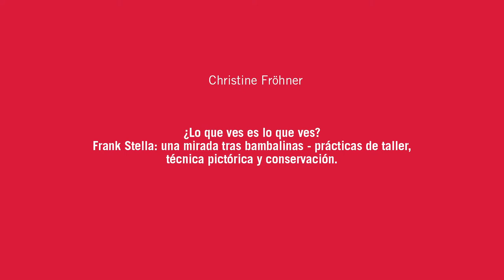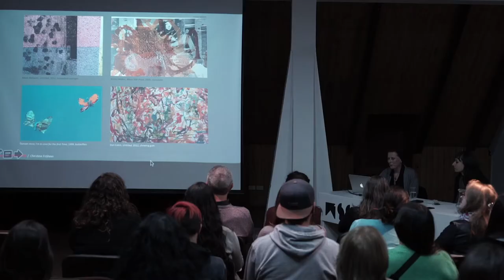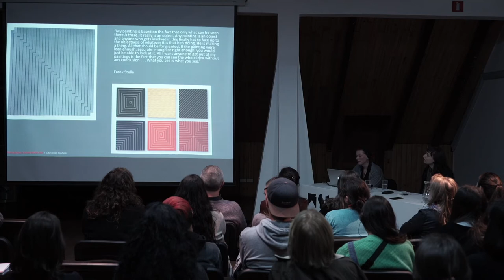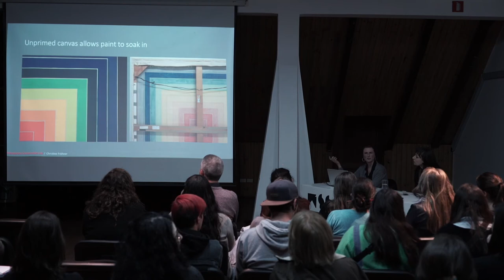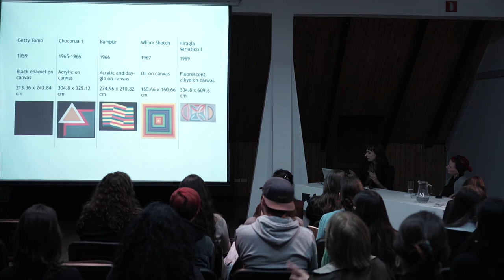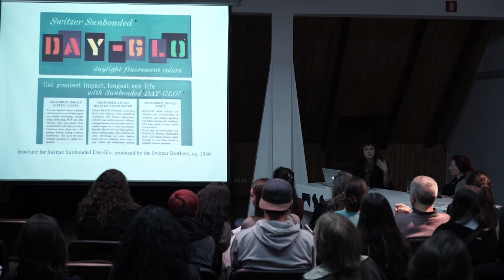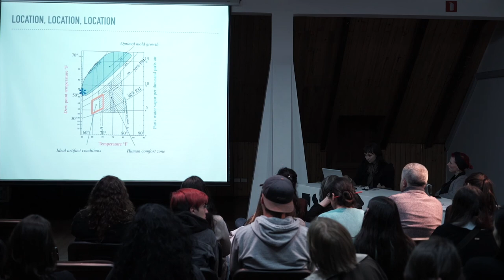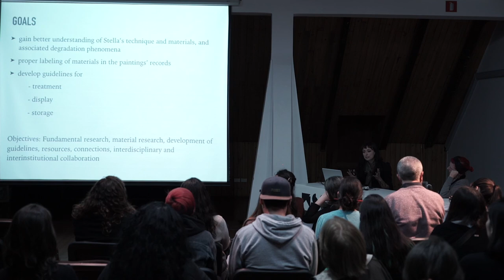Conferencia “Frank Stella: pintura moderna, fluorescencias y planos de color”. Proyecto Stella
Como parte de la segunda etapa del Proyecto Stella, las expertas en conservación Christine Fröhner y Kamila Korbela (Estados Unidos) realizaron el 4 de septiembre de 2019 una conferencia en diálogo sobre su experiencia profesional tratando las pinturas del artista estadounidense Frank Stella.
Programa
Conferencia 1: ¿Lo que ves es lo que ves? Frank Stella: una mirada tras bambalinas -prácticas de taller, técnica pictórica y conservación”. Christine Fröhner
Conferencia 2 “Un asunto mohoso – Stella en LACMA”. Kamila Korbela,
La conferencia abordará el tratamiento realizado a la obra Bampur de Frank Stella y las problemáticas que presentan las obras fluorescentes. También se mencionarán otros casos de pinturas de Stella tratadas en LACMA.

Proyecto Stella cuenta con el apoyo de la Fundación Getty, a través de su iniciativa Conserving Canvas, y la asesoría de Josefina López, conservadora especializada en pintura y directora de Conservarts.